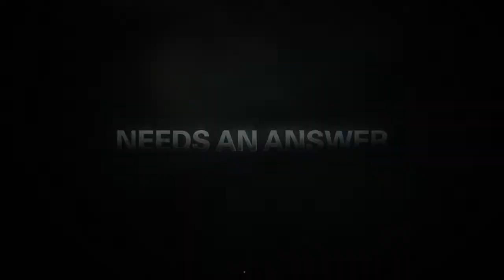Alan Wake: The Writer Trailer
Looks cool.